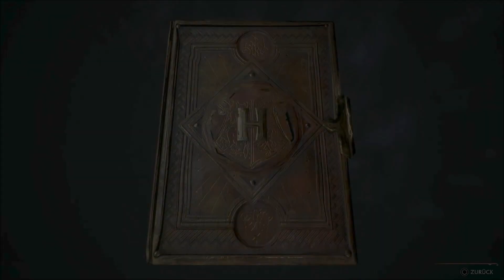Hogwarts Legacy #03 🦉 [Let's play] [deutsch]